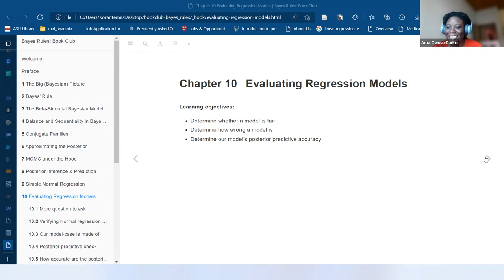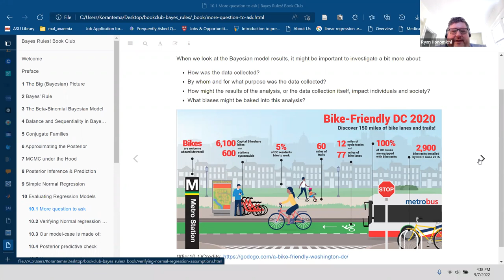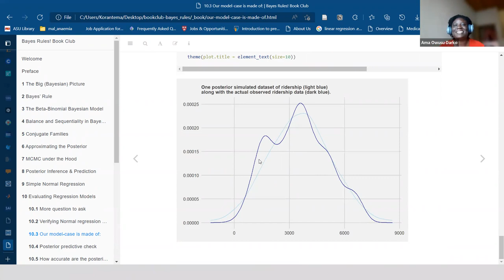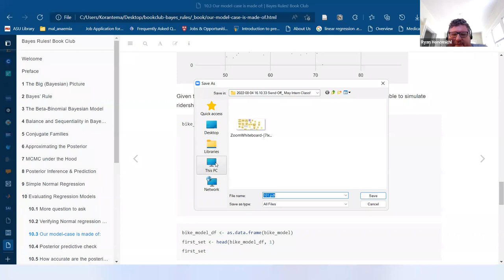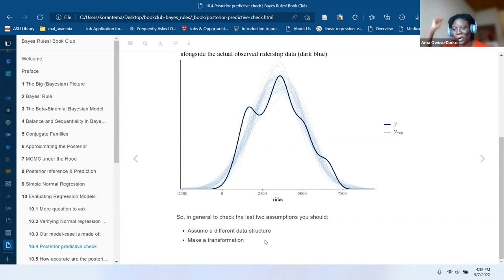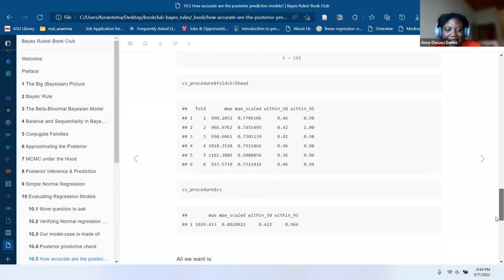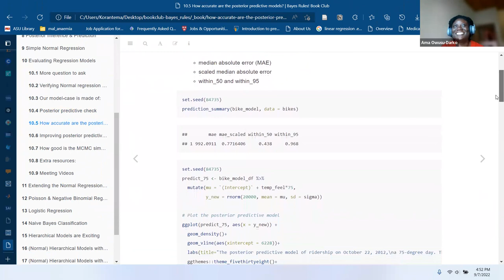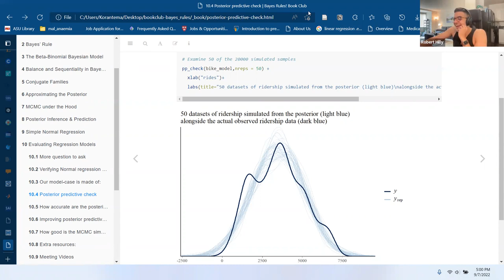Bayes Rules! Evaluating Regression Models (bayes_rules02 10)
Ama Owusu-Darko presents Chapter 10 ("Evaluating Regression Models") from Bayes Rules! by Alicia A. Johnson, Miles Q. Ott, and Mine Dogucu on 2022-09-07, to the R4DS Bayes Rules! Book Club, Cohort 2.